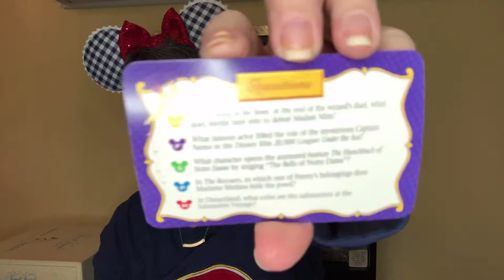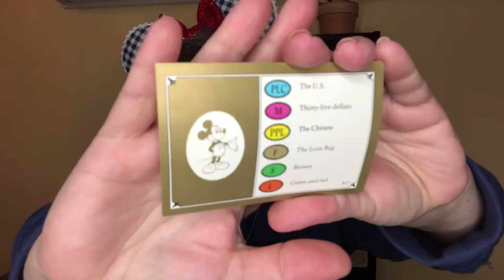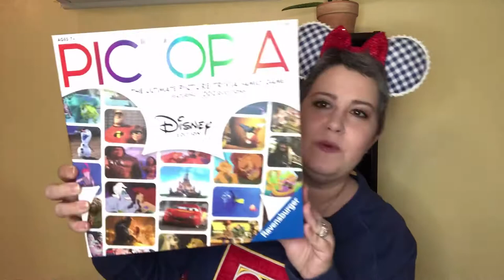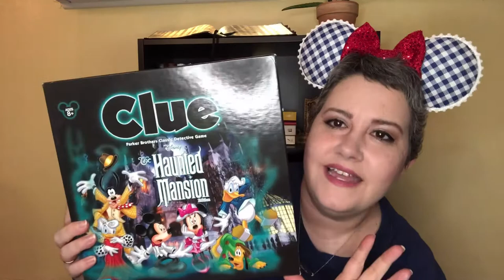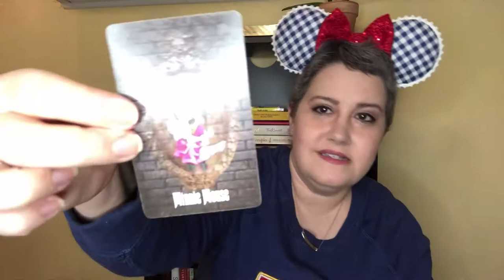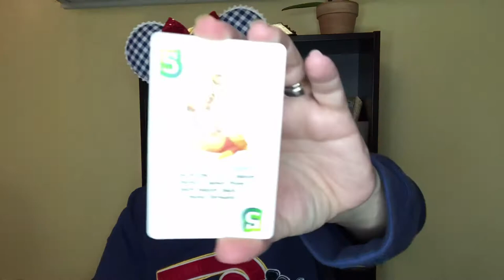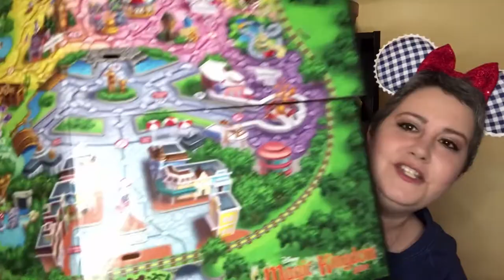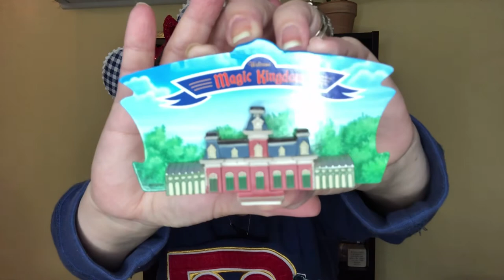Disney Board Game Collection Collab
Liz

Ali

Nicole

Heather

Wish Lists ( it makes me cringe to list these, but I keep getting asked to. There is zero need to send us anything!!)
Any sponsorship of any amount will get you a permanent shout out in my intro and in the description box.

💾Software: KineMaster
📷Cameras: Nikon Coolpix powershot
                  iPhone 8
                                       Orbital music